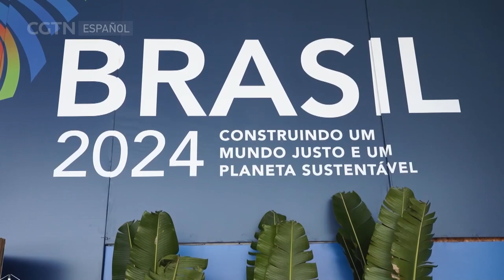G20 apoya la creación de dos Estados para resolver el conflicto entre Palestina e Israel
El ministro de Relaciones Exteriores de Brasil, Mauro Vieira, ha asegurado este jueves en Río de Janeiro después de una reunión con sus homólogos del Grupo de los Veinte que hay unanimidad en el mismo sobre el apoyo a la creación de dos Estados para solucionar el conflicto entre Palestina e Israel.